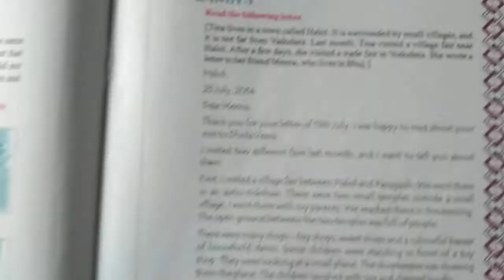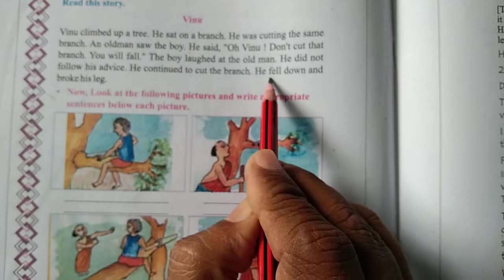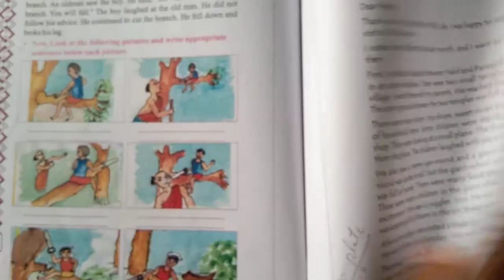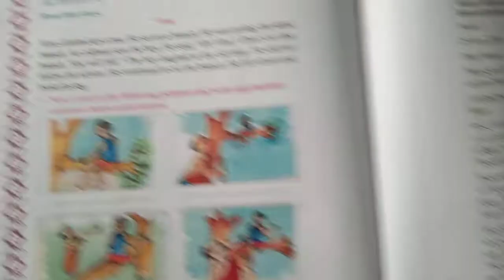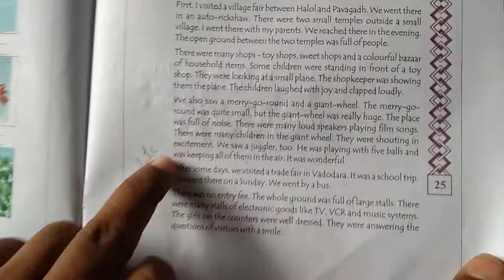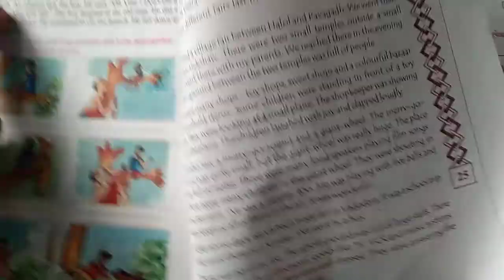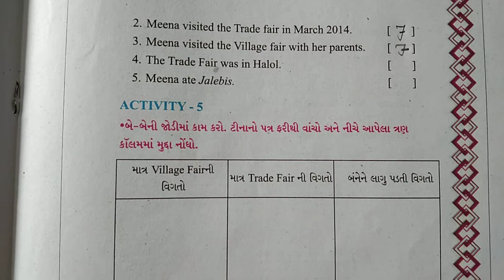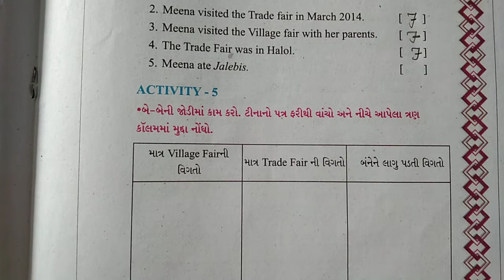ધોરણ - 8 ( ગુજરાતી માધ્યમ) વિષય - English Unit - 3 (Activity - 4)